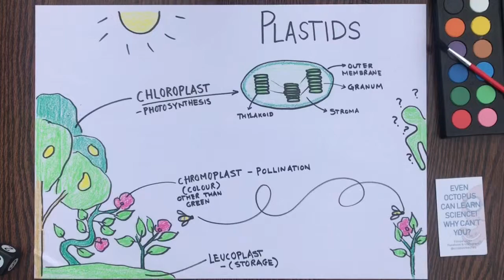Plastids | The Artists of cells (Biology) | Class 9 | Chapter 4 | Pashto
This video is about the organelle of the cell i.e. Plastids. We call then artists of cells. Biology chapter 4: Cells and Tissues, class 9 Biology.

Subtopics are:
1. Chloroplast
2. Chromoplast
3. Leucoplast

Major Points in Video:
0:10 Plastids
0:25 Chloroplast
0:47 Thylakoid
1:04 Grana
1:11 Stroma
1:25 Chromoplast
1:31 Leucoplast